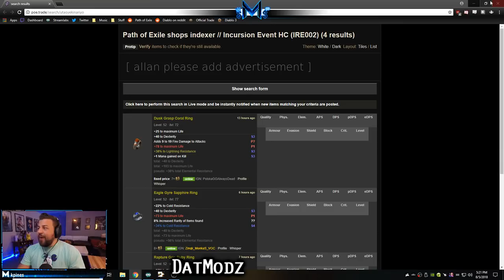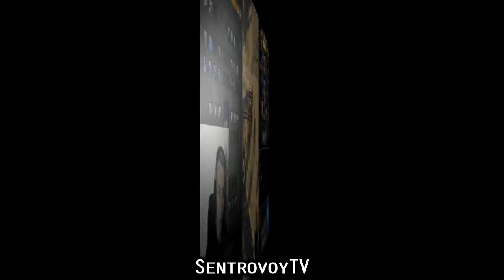Path of Exile 3.3: Incursion Flashback League DAY # 2-3 Highlights "This ain't Dark Souls"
Featured in this episode:
SentrovoyTV "Well well well, chaos recepts, finally!.. The first honestly earned 2 chaos orbs.." "Emm. "

THIS AINT DARKSOULS